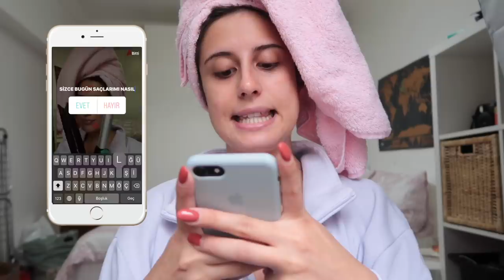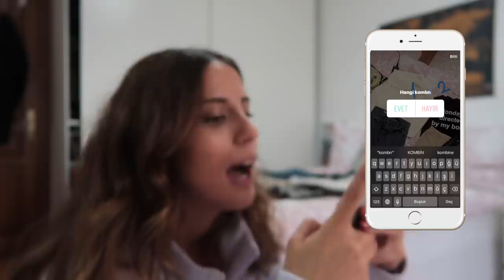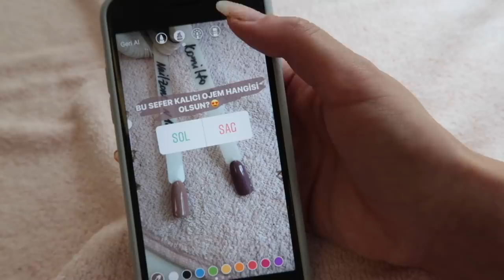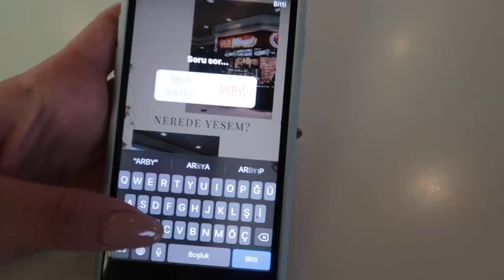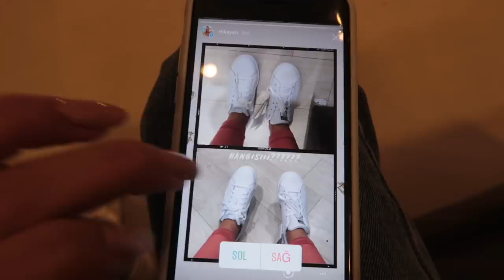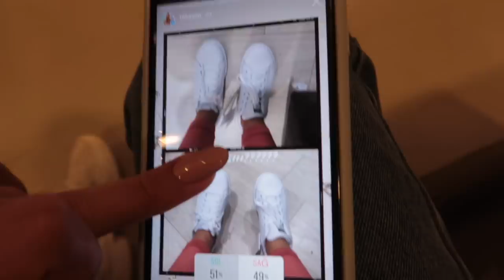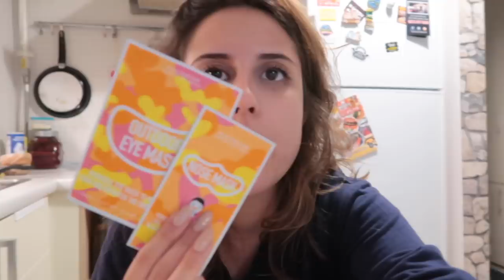INSTAGRAM TAKİPÇİLERİM 1 GÜNÜMÜ YÖNETİYOR! (İstediğim Hiçbir Şeyi Seçmediniz :/ )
Snapchat,Facebook ve Twitter kullanmıyorum.

Merhabalar! Ben Ceren Ceylan. Kanalında birçok çözüm videoları ,nasıl yapılır videoları, makyaj-bakım, alışveriş, moda ve hatta bazen de günlük yaşantısının videolarını paylaşan 22 yaşında bir üniversite öğrencisiyim. Eğer aradığınız şeyler bunlarsa tam da doğru yerdesiniz! ♡